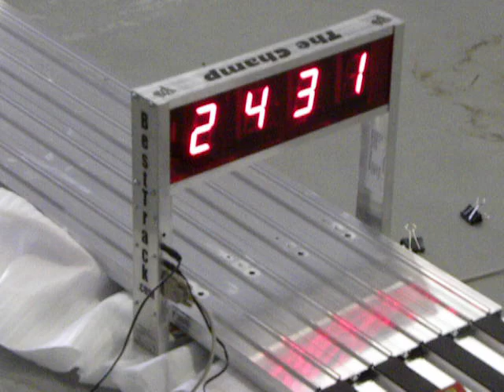Red Brick Church AWANA Grand Prix Derby Promo 2013 Voice Over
No Sound Unedited